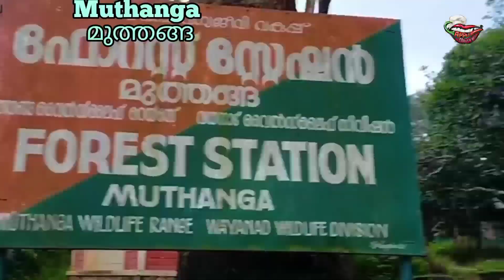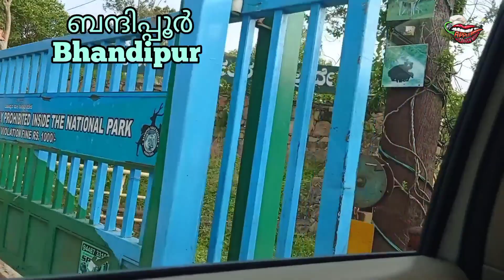വന്യമൃഗങ്ങളെ കണ്ട് കൊണ്ട് വനത്തിലൂടെ ഒരു സൗജന്യയാത്ര|| മുത്തങ്ങ - ബന്ദിപ്പൂർ യാത്ര|appucookiessvlog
വന്യമൃഗങ്ങളെ കണ്ട് കൊണ്ട് വനത്തിലൂടെ ഒരു സൗജന്യയാത്ര|| മുത്തങ്ങ - ബന്ദിപ്പൂർ യാത്ര
Musician: @iksonmusic